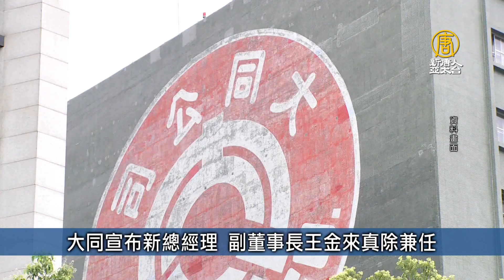烏戰後保台！蔡總統三度登捷克公元2000論壇演說｜台灣速速看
🔸烏戰後保台！蔡總統三度登公元2000論壇演說
🔸陸委會：邱太三因「國內重要事務處理」延期訪美
🔸大同宣布新總經理 副董事長王金來真除兼任
🔸交通9/1新制 蘇花改重機開放.北市河濱違停重罰